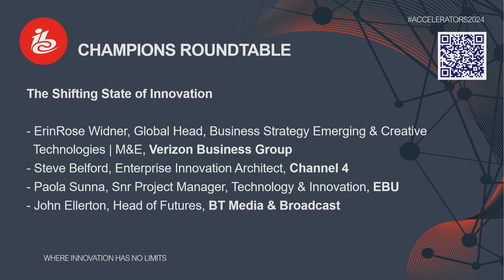Kickstart Day Panel #2: Review of 2023 Accelerators Projects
🌐 The IBC Accelerators2024 Kickstart Day examined the state of the media industry

Following our first panel was the Champions Roundtable, during which Muki Kulhan along with ErinRose Widner (Verizon Business Group), John Ellerton (BT Media & Broadcast), Paola Sunna (EBU - European Broadcasting Union) and Steve Belford (Channel 4) explored the 'The Shifting State of Innovation' and upcoming trends in entertainment.